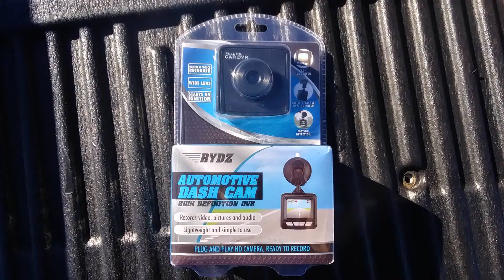RYDZ Dash cam test video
RYDZ dashcam test video
Well its definitely a budget dash cam for shore
Purchase at Ollie's outlets good stuff cheap.